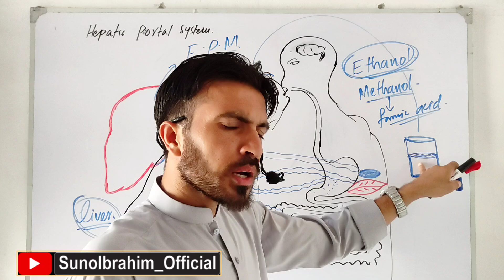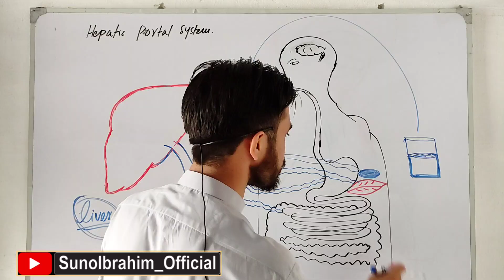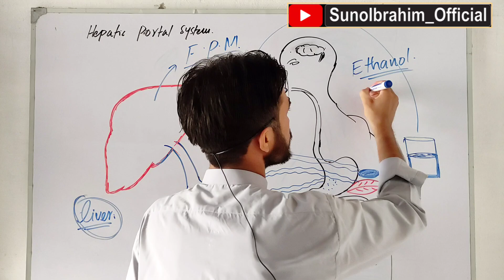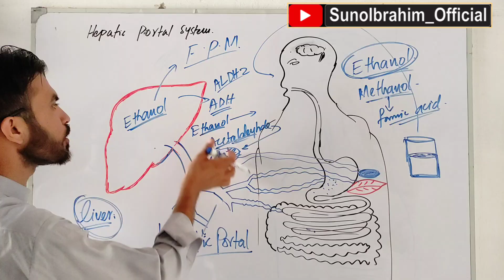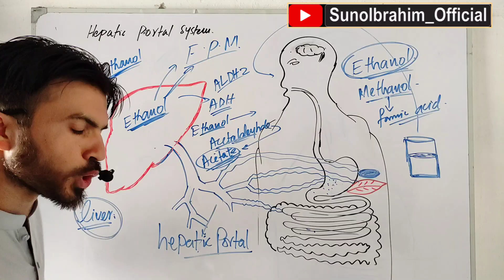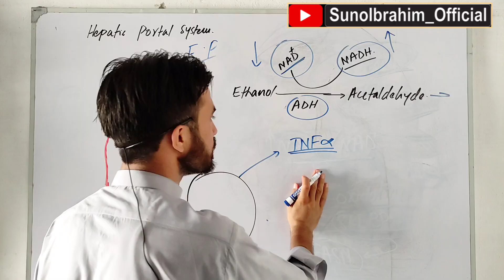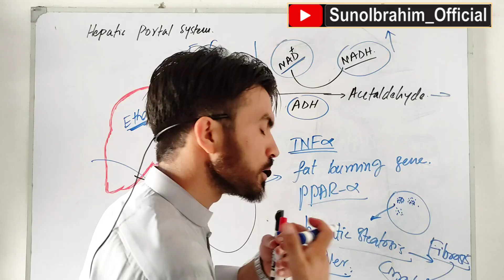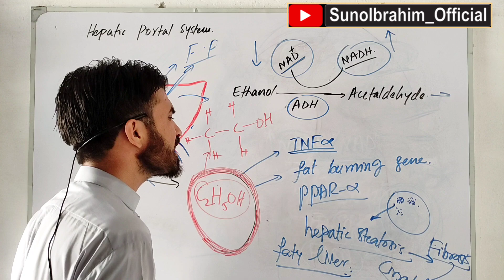The Secret Chemistry Behind Social Drinks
In this scientific lecture, we explore how the body processes commonly consumed liquids, focusing on how they influence the brain and liver on a molecular level.

You'll learn:
✅ How these beverages affect memory, mood, and calmness
✅ Why the liver starts storing fat (steatosis)
✅ What brain signals are modified and how feelings change
✅ What happens inside neurons, and why certain behaviors follow

This is a purely medical and molecular explanation designed for awareness and education. The content is based on peer-reviewed research.